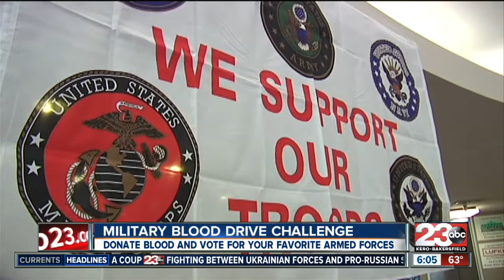Military Blood Drive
Donate blood at any Houchin Blood Bank between May 17th-24th and vote for your favorite branch of the military.